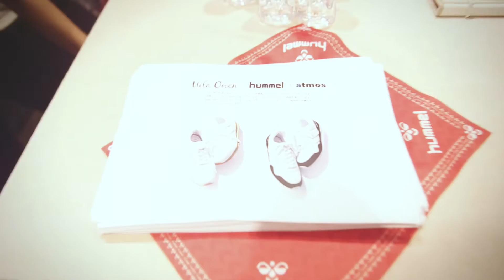【hummel × Mila Owen × atmos】コラボスニーカー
ヒュンメルの都市コラボ第7弾は東京を舞台に、「hummel × Mila Owen × atmos」によるスポーティーシックをテーマにしたスニーカーを発表。2015年8月28日にローンチパーティーを渋谷パルコにて行いました。